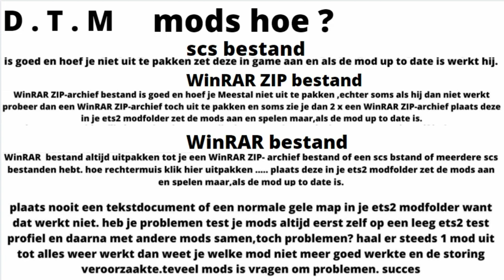ets 2 KLEINJAN,S R650 + TRAILER SKIN PACK , BUILD, D.T.M MODS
i try to make a few videos per week about driving tuning styling folders etc my favorites brands are scania daf volvo so most videos will be about that too. I do best if possible. ITS FREE TO SUB / LIKE / SHARE

TRUCK SKIN  KLEINJAN,S R650 + TRAILER SKIN PACK
available on made by D.T.M MODS
the following files / paint files are in mod
BIG LIGHTBOX NG  only skin file
sellfy sunvisors /bullbar/lightbox only paint file
EXTENDED SUNSHIELD  only paint file
Sideskirt custom Scania 2016 S & R by MDModding only paint file

TRUCK
Next Generation Scania P G R S Pack

INTERIOR paid mods
Carmichael Industries
-Scania Next Gen CMI S&R Interior Bundle

TRAILER  Kleinjan skin in D.T.M's truck mod
Knapen K100 by Kast (05.08.21)    required

SCANIA V8 OPEN PIPE WITH FKM GARAGE EXHAUST SYSTEM V2.0

Legendary "50k-addons" [1.41+][v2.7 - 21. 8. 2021]